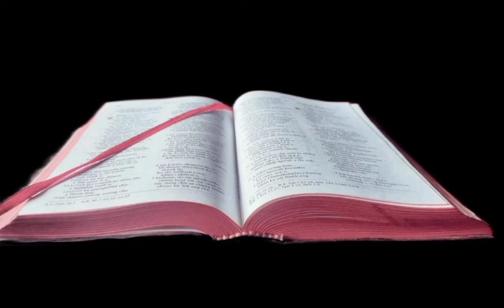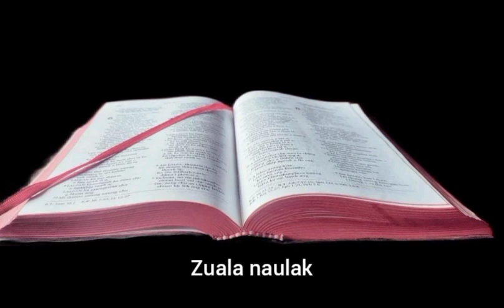I Lalte bung 20, 21, 22